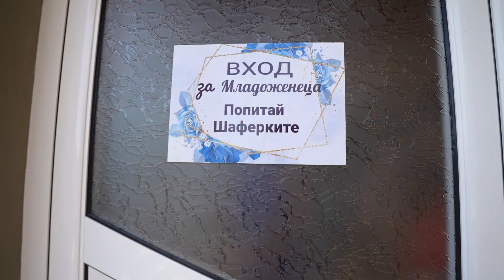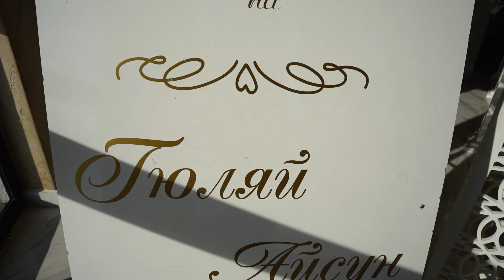Gülay & Aysun | 29.07.2023